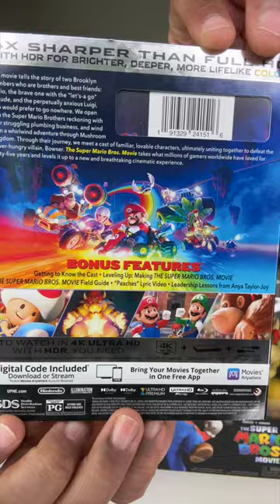The Super Mario Movie 4K BluRay Disc is out today + a Bowser that breathes “FIRE!”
Super Mario Movie (aff) Bowser (aff) SuperMario Nintendo unboxing @JAKKSPacific